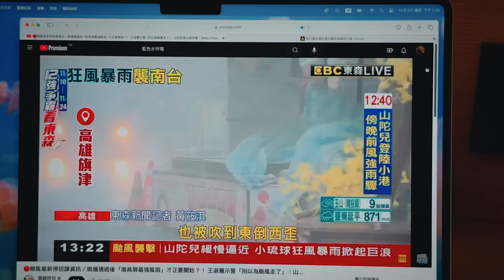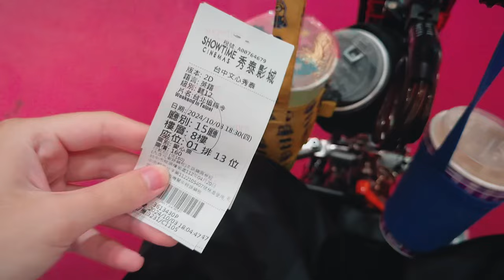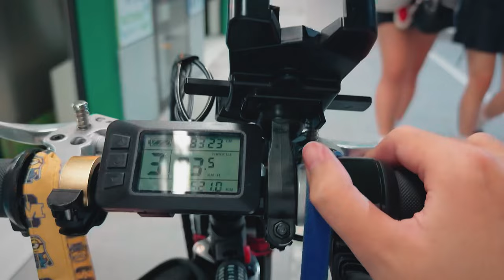超酷❗️輪椅雙載看過嗎🤣❓颱風天還要去高雄演講嗎⁉️【富0 輪椅出走】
還是要說！颱風天盡量在家！因為看台中天氣一直都還好，沒下雨風也不大，才跑出去晃一晃，第一次嘗試輪椅雙載，但只有在公園試而已，安全上有注意的哦～